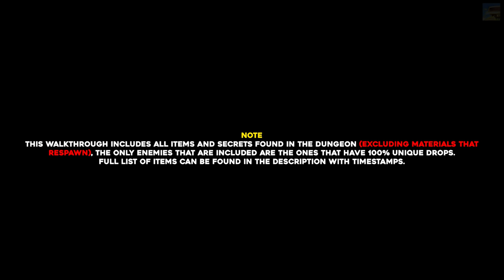Elden Ring Stormveil Castle 100% Exploration Walkthrough (All Items, Secrets...)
In this walkthrough we will show you where to find all the items & secrets in Stormveil Castle in Elden Ring.

Timestamps:
- Note 00:00
- Talisman Pouch 00:10
- Furlcalling Finger Remedy 00:48
- Fire Grease x2 01:15
- Trina's Lily 01:27
- Gatekeeper Gostoc (NPC) 01:41
- Golden Rune (1) 02:26
- Ruin Fragment x3 02:32
- Smithing Stone (2) 02:36
- Bolt x10 02:52
- Smithing Stone (3) 03:15
- Marred Leather Shield 03:34
- Golden Rune (2) 04:02
- Hookclaws 04:10
- Throwing Dagger x5 04:22
- Smoldering Butterfly x3 04:39
- Golden Rune (2) 04:46
- St. Trina's Arrow x10 04:56
- Rusty Key 05:04
- Curved Sword Talisman 05:43
- Fire Grease 05:50
- Brick Hammer 06:26
- Silver-Pickled Fowl Foot 06:36
- Mushroom x3 07:10
- Arteria Leaf x3 07:20
- Drawstring Fire Grease x2 07:45
- Throwing Dagger x5 08:17
- Golden Rune (2) 08:51
- Stonesword Key 09:12
- Dozing Cross Legged Gesture 09:29
- Smithing Stone (2) x2 09:41
- Claw Talisman 09:59
- Marred Wooden Shield 10:36
- Ash Of War: Storm Assault 11:19
- Somber Smithing Stone (2) 11:44
- Aspects Of The Crucible: Horns (Enemy Drop) 11:52
- Trina's Lily 12:04
- Smithing Stone (2) 12:30
- Golden Rune (2) 13:30
- Kukri x5 13:43
- Sorcerer Rogier (NPC) 13:48
- Golden Rune (2) 14:08
- Mimic's Veil 14:29
- Gold-Pickled Foot 14:49
- Stonesword Key 14:59
- Pickled Turtle Neck x3 15:24
- Exalted Flesh 15:29
- Highland Axe 15:47
- Stanching Boluses 15:54
- Lump Of Flesh 15:59
- Golden Rune (1) 16:05
- Chrysalid's Memento 16:08
- Shortcut 16:12
- Somber Smithing Stone (2) 16:30
- Hawk Crest Wooden Shield 16:45
- Misericorde 16:59
- Iron Whetblade 17:02
- Arrow x10 17:06
- Fireproof Dried Liver 17:32
- Godslayer's Seal 17:53
- Godskin Prayerbook 18:08
- Golden Rune (4) 18:13
- Arrow x10 18.20
- Festering Bloody Finger x3 18:33
- Nomadic Warrior's Cookbook (10) 18:48
- Golden Rune (1) 19:16
- Magic Grease 20:09
- Golden Rune (2) 20:12
- Smoldering Butterfly x5 20:14
- Golden Rune (2) 20:16
- Pike 20:19
- Fire Arrow x12 20:25
- Wooden Greatshield 20:38
- "Prophecy" Painting 20:57
- Furlcalling Finger Remedy 21:10
- Golden Rune (2) 21:19
- Nepheli Loux (NPC) 21:28
- Golden Seed 21:53
- Smithing Stone (2) 22:02
- Smithing Stone (2) 22:12
- Smithing Stone (1) x2 22:34
- Smithing Stone (2) x2 22:54
- Golden Rune (2) 23:04
- Posionbloom x3 23:11
- Rancorcall 23:23
- Golden Seed 23:39
- Throwing Dagger x8 24:04
- Smoldering Butterfly x3 24:12
- Stonesword Key 24:14
- Prince Of Death's Pustule 24:17
- Mushroom x8 24:29
- Golden Rune (4) 24:49
- Kukri x5 25:03
- Trina's Lily x2 25:08
- Arbalest 25:42
- Smithing Stone (1) 25:52
- Smithing Stone (2) 26:23
- Ballista Bolt x5 26:30
- Golden Rune (2) 26:44
- Golden Rune (1) 26:45
- Main Gate Lever 26:47
- Golden Rune (5) 27:03
- Commoner's Simple Garb 27:05
- Somber Smithing Stone (1), Beast Blood & Old Fang x2 27:11
- Trina's Lily 27:50
- Boltdrake Talisman 27:58
- Smithing Stone (2) & Smithing Stone (1) x5 28:26
- Cracked Pot x2 29:23
- Ash Of War: Stormcaller 29:55
- Kukri x8 30:05
- Lump Of Flesh x3 30:14
- Smithing Stone (2) x3
- Trina's Lily 30:46
- Golden Rune (2) 30:55
- Smithing Stone (1) 30:59
- Manor Towershield 31:02
- Smithing Stone (3) 31:14
- Golden Rune (5) 31:21
- Rainbow Stone x5 31:42
- Shortcut 31:48
- Arteria Leaf 31:56
- Goldrick's Great Rune & Remembrance Of The Grafted 32:17
- Shabriri Grape 33:31